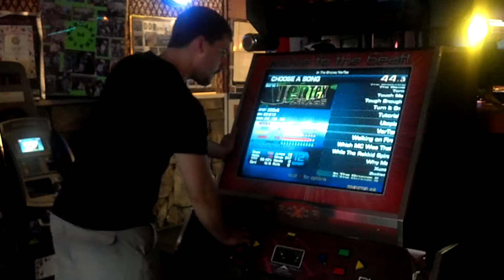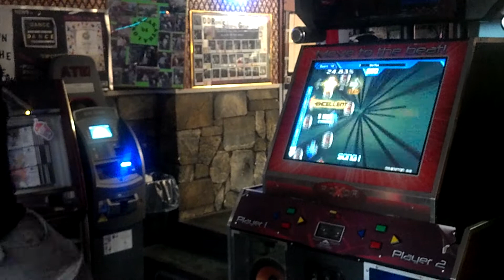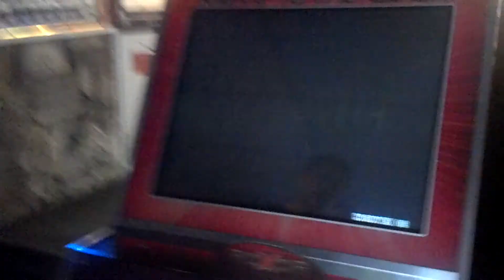James Reiner Vertex Expert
Me playing Vertex on Expert at C550.

Filmed at 8 on the Break

thebreak.net